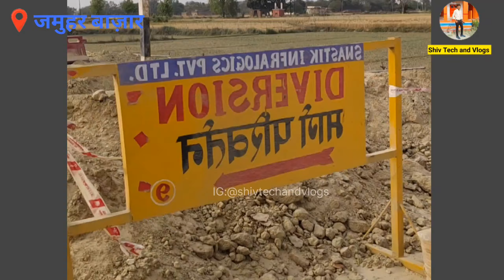NH- 731B🛣️ Road जंघई से मछलीशहर 🤔 Machhalishahar Janghai Road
➡️जौनपुर- भदोही- मिर्जापुर मार्ग NH-135A 4 Lane Project Development Update जौनपुर से भदोही मार्ग अपडेट वीडियो लिंक

Hello Friend's
I Am Shiv Shankar Yadav
Guys You Plz Like👍, Comment📝 & Share↗️ My Vedios▶️.

Bio🤟

मछलीशहर- गोधना- जंघई मार्ग NH-731B Project Development Update| Machhalishahar to Janghai Road
मछलीशहर- जमुहर- जंघई मार्ग NH-731B Project Development Update| Machhalishahar to Janghai Road Update
मछलीशहर- गोधना- जंघई मार्ग NH-731B Project Development Update| Machhalishahar to Janghai Road Update

Vedio ▶️ Details🤞

Don't 🚫🚫 Copy My Vedios, Titles & Thumbnails.

Suggestion 🤟

Vandematram

All The Best 👍 Friend's

Camera 📸 by- Shiv Shankar Yadav

Creating by- Lalu Yadav

Editing by - Shiv Shankar

Voice Recorded by- Shiv Shankar Yadav (Lalu).

Helping by- Shubham Yadav(Sundar), Vipin Yadav, Shivam Yadav(Milan).

My Team Member's 🖕❤️

Love You My All My Dear Friend's 🥰❤️🥰❤️